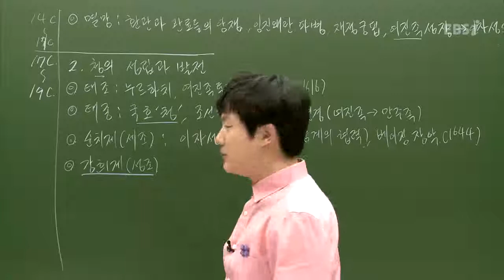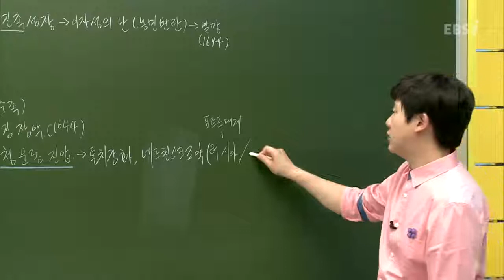EBS 수능 채널